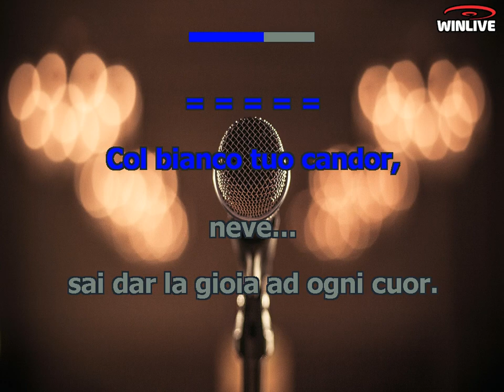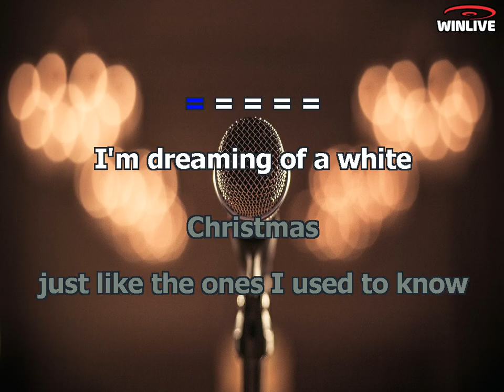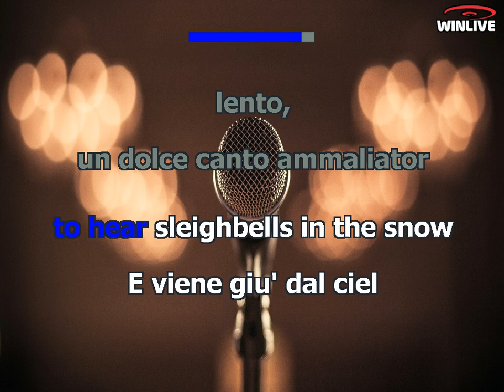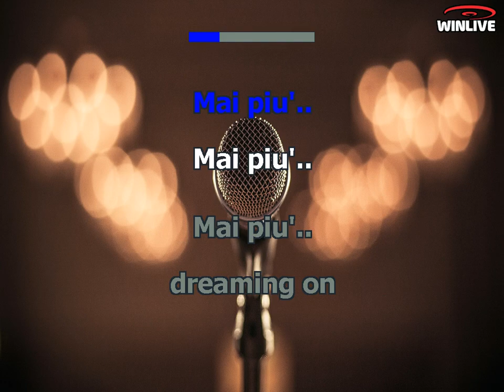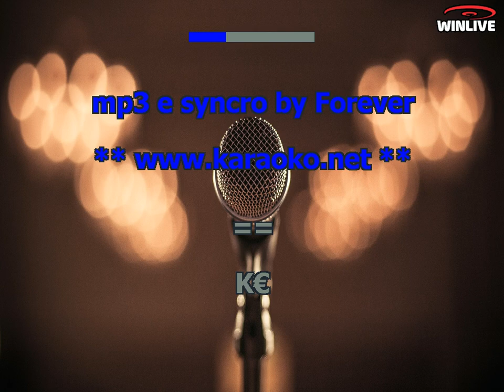Karaoke con Testo - Bianco Natale - Irene Grandi - Base Musicale in MP3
Benvenuti sul mio canale Karaoke! Oggi ti presento una fantastica base musicale in formato MP3 della canzone "Bianco Natale - Irene Grandi" completa di testo sincronizzato. Che tu sia un appassionato cantante o desideri semplicemente divertirti con gli amici, questa base musicale ti permetterà di esprimere la tua voce e creare momenti musicali indimenticabili.

Scarica subito la base musicale MP3 di "Bianco Natale - Irene Grandi" con testo sincronizzato e preparati a stupire il tuo pubblico.